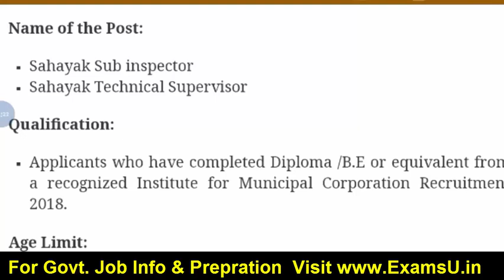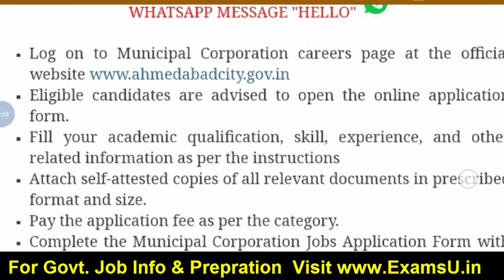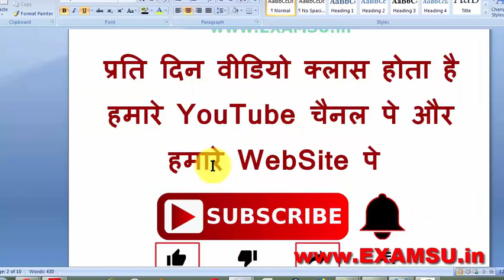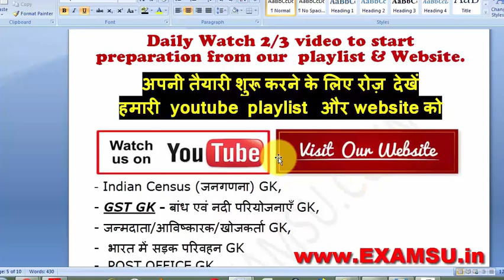Sub Inspector Vacancy | SARKARI NAUKRI 2018 | SARKARI NAUKRI news | Sarkari naukari job